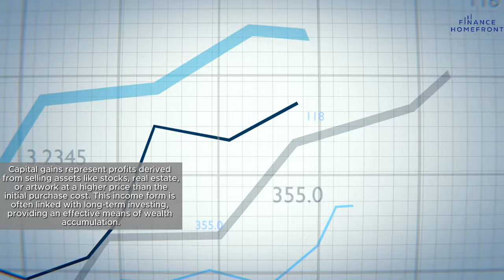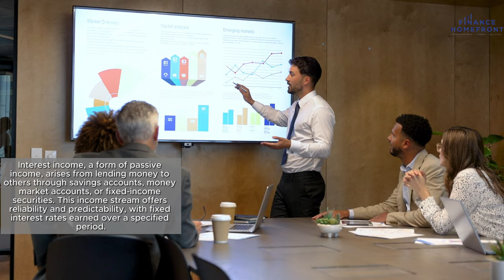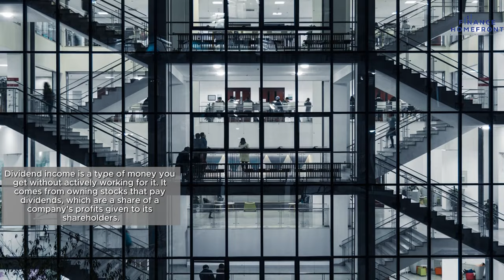Discover the 7 Types of Income Millionaires Leverage for Wealth!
Discover the seven types of income that millionaires use to build and maintain their wealth. From passive income to portfolio income, this video will break down the different ways to generate income and achieve financial success. Don't miss out on these millionaire secrets!